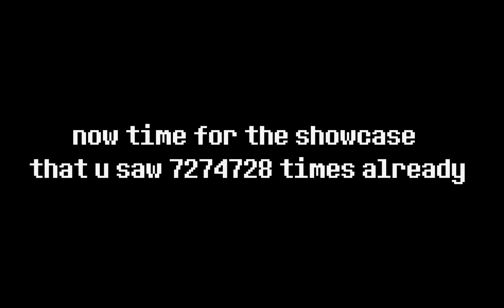New player skin showcase and gameplay![Roblox Alternate Battlegrounds]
Player comits human murder

musik reel-